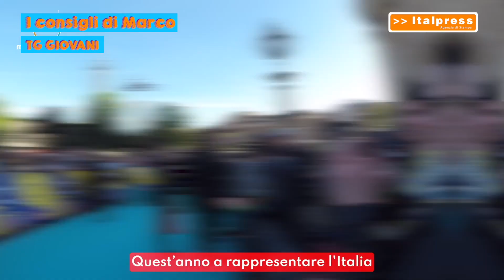Tg Giovani - 14/5/2023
In questa edizione:
- Marco Mengoni ai giovani "Il percorso di accettazione è lungo”
- Negli USA gli studenti entrano a scuola un’ora dopo
- Sport ed educazione finanziaria, torna “Un campione per amico”
fsc/gtr